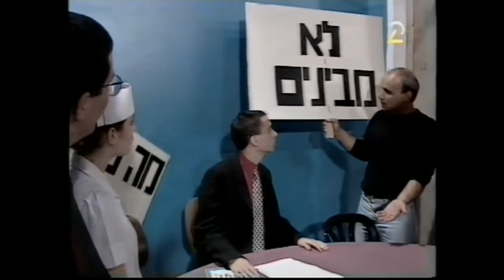העולם הערב - פרק מלא בהפתעה 14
אוסף העולם הערב הגדול בישראל. פרקים בתפזורת
ארז טל, אברי גלעד עינב גלילי, מתי סרי, יאיר ניצני

צפייה מהנה